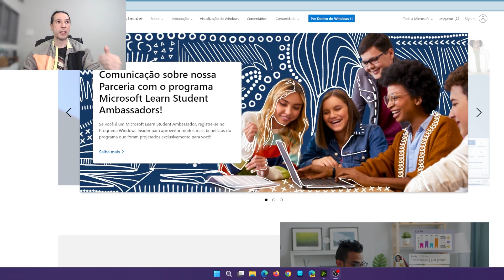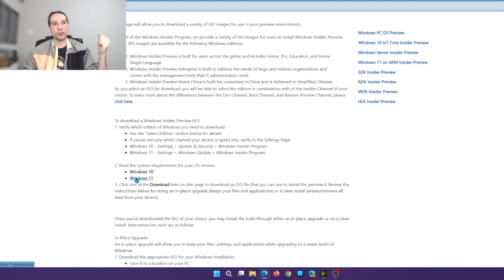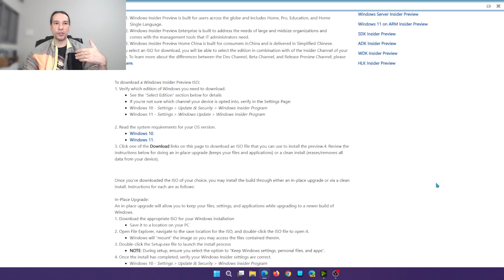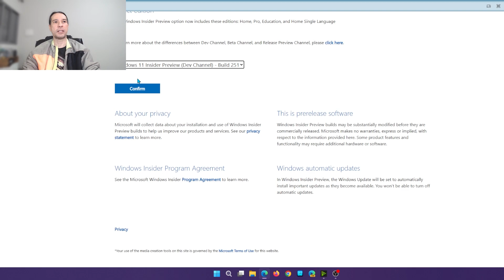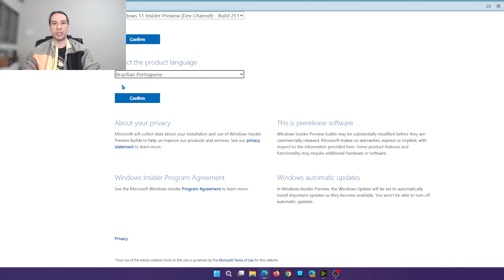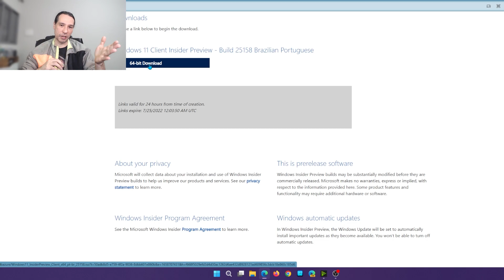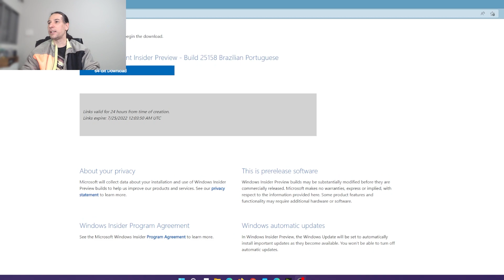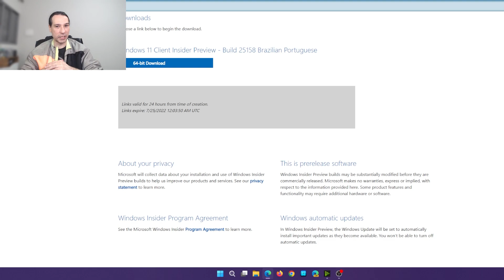Como baixar as ISOs do Windows 11 e 10 na versão INSIDER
No vídeo de hoje, atendendo a pedidos, vou mostrar como se tornar insider na Microsoft (usando o próprio site dela)  e também como e ONDE baixar as ISO's das versões Dev, Beta e Release Preview.